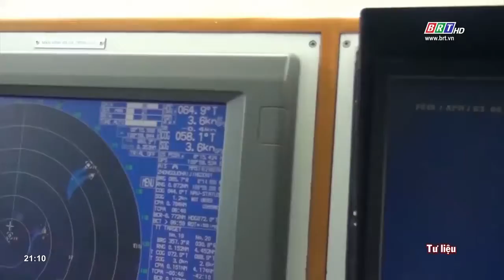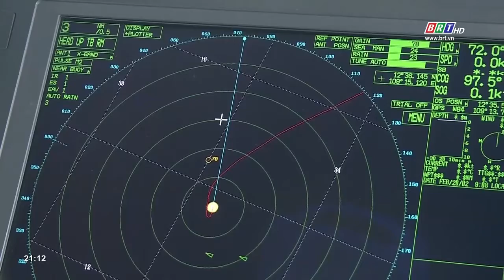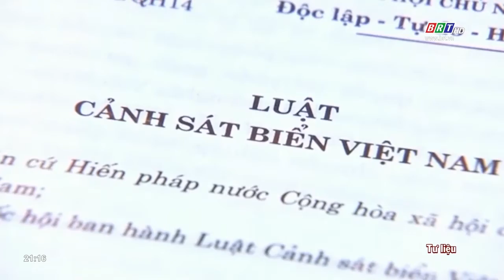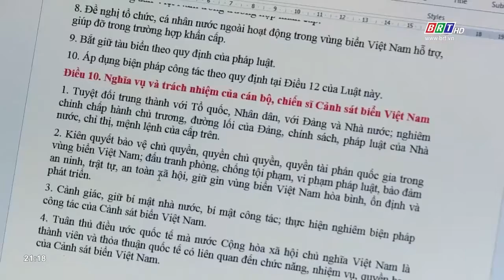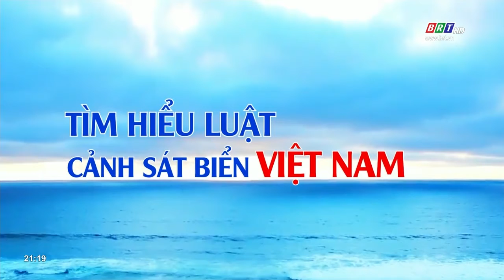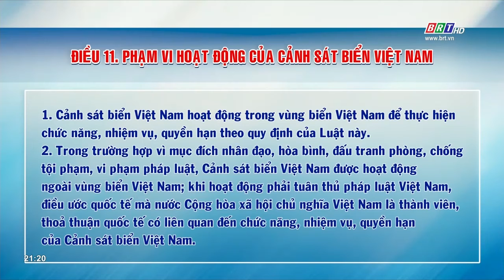Vì chủ quyền an ninh biển đảo: Ngày 26/10/2021 | BRT TV